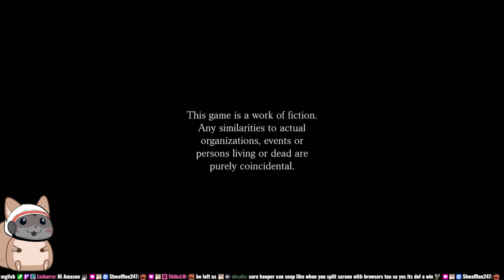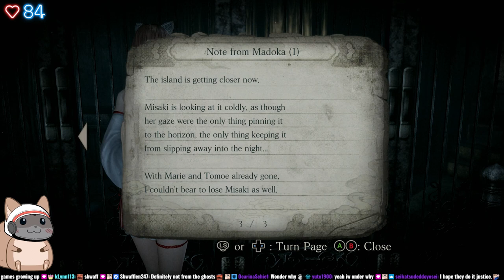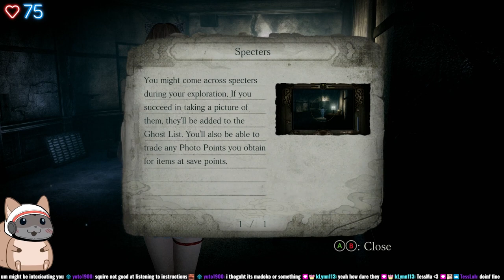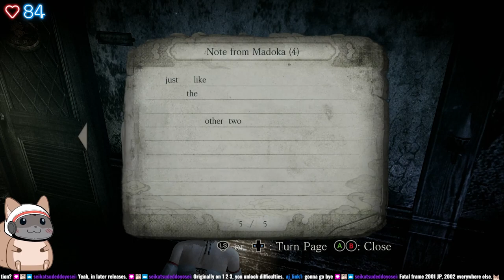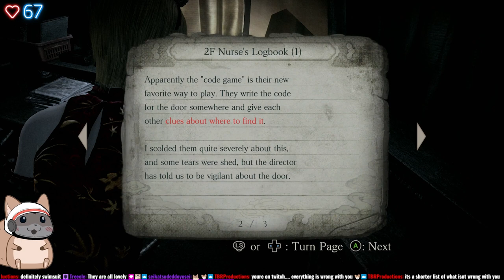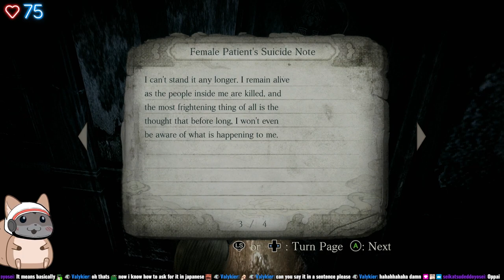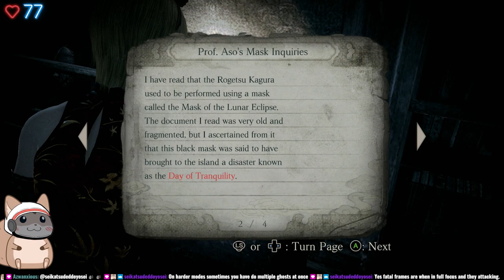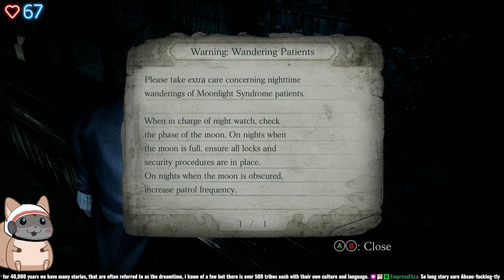Squire Streams Fatal Frame/Project Zero Mask of The Lunar Eclipse PHASE 1-3 [2023/3/17]